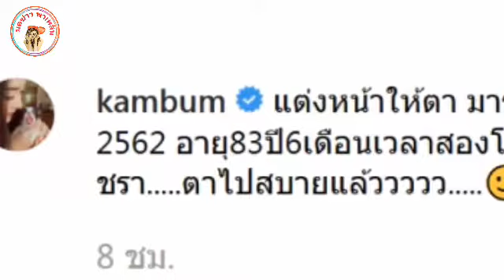แก้มบุ๋ม ปรียาดา โพสต์ อาลัย ทำหน้าที่หลาน ครั้งสุดท้าย หลังคุณตาวัย 83 ปี จากไปอย่างสงบ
ขอทำหน้าที่หลานครั้งสุดท้าย